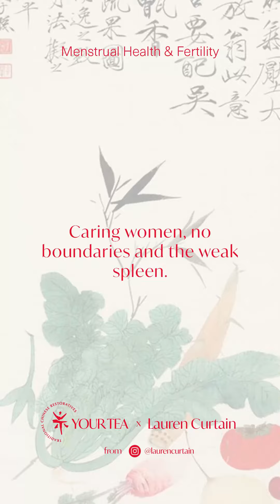Caring women, no boundaries, and the weak spleen.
Join TCM Dr. Lauren Curtain and Your Tea founder, Steph, in this insightful conversation on 'Caring Women, No Boundaries, and the Weak Spleen.' Discover the wisdom of Traditional Chinese Medicine as they delve into holistic well-being, shedding light on the intricate balance between caring for women, breaking boundaries, and understanding the impact of a weakened spleen. Tune in for a journey of knowledge and empowerment in the realm of health and self-care. 🍵✨